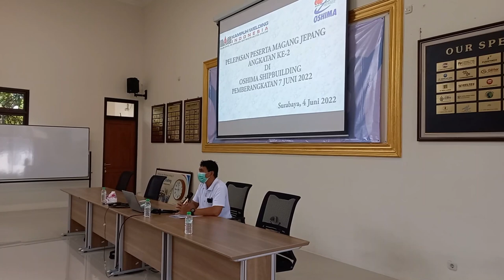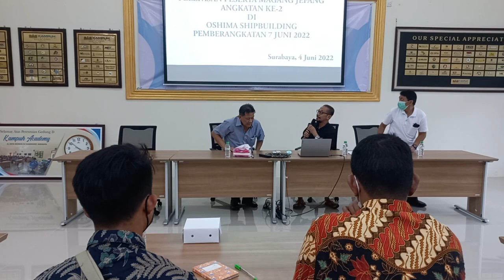Pemagangan siswa di OSHIMA SHIPBUILDING JAPAN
Setelah tertunda akibat pandemi Covid19 ke enam siswa ini akhirnya berangkat ke Jepang untuk mengikuti pemagangan luar Negeri di OSHIMA Shipbuilding Jepang